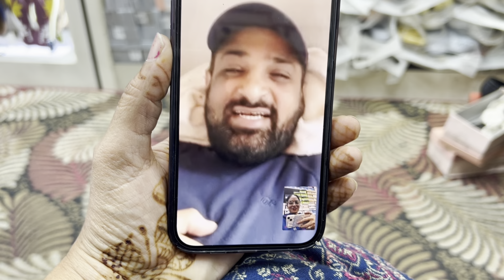ਭਾਬੀ ਨੇ ਕੀਤੀ ਦਿਉਰ ਦੀ ਪੰਸਦ ਦੀ Shopping 🛍️ ਭੈਣਾ ਨੇ ਕੀਤੀ shopping# ￼bassifamily#punjabivlog ￼